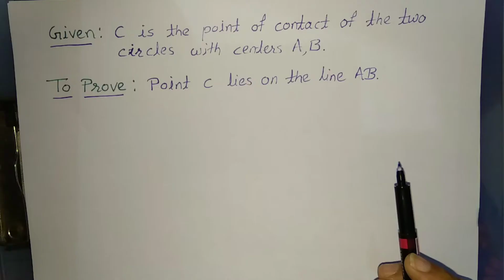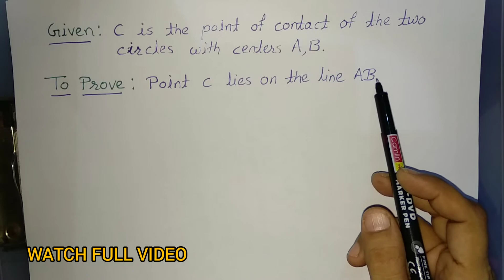THEOREM OF TOUCHING CIRCLES.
BY ANJUM FAROOQUI.

TOUCHING CIRCLES.👆👆👆

QUESTIONS ON TOUCHING CIRCLES.👆👆👆

CIRCLE BASIC CONCEPTS.👆👆👆

Ch.3 CIRCLE (PLAYLIST) ENGLISH.👆👆👆